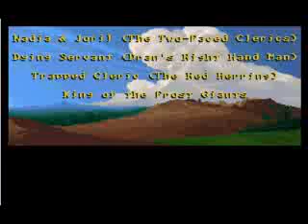Eye of Beholder II. THE END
Bad voice. Sorry.